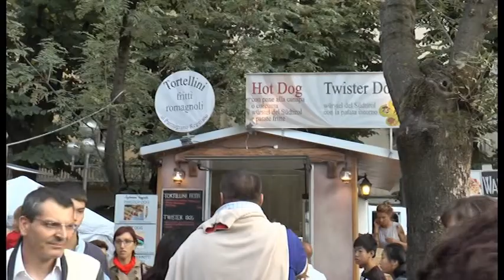Cremona, Festa del Torrone: le polemiche vanno in Commissione